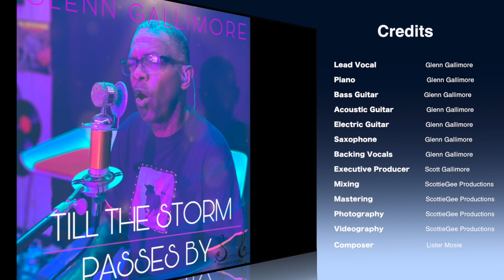Glenn Gallimore - 'Till the Storm Passes By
ScottieGee Productions presents "Till the Storm Passes By" as performed by Glenn Gallimore
Written by Mosie Lister

Starting April 17 2020, you can find this song on Spotify, iTunes Store, Apple Music, Google Play, Amazon Music

Lyrics:
In the dark of the midnight have I oft hid my face
While the storm howls above me, and there's no hiding place
'Mid the crash of the thunder, Precious Lord, hear my cry
Keep me safe till the storm passes by

Till the storm passes over, till the thunder sounds no more
Till the clouds roll forever from the sky
Hold me fast, let me stand in the hollow of Thy hand

Many times Satan whispered, "There is no need to try
For there's no end of sorrow, there's no hope by and by"
But I know Thou art with me, and tomorrow I'll rise
Where the storms never darken the skies

When the long night has ended and the storms come no more
Let me stand in Thy presence on the bright peaceful shore
In that land where the tempest, never comes, Lord, may I
Dwell with Thee when the storm passes by